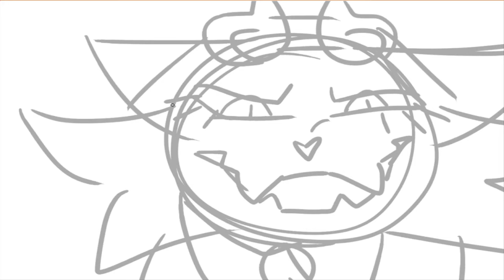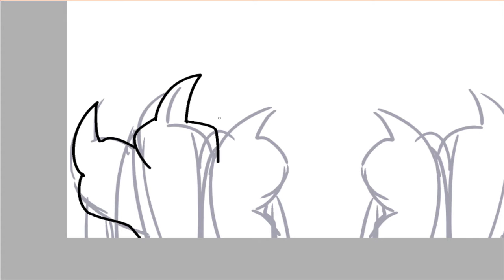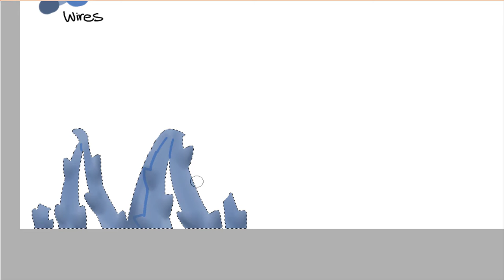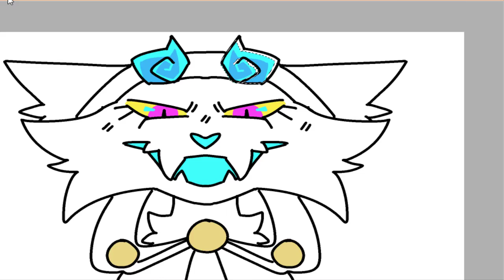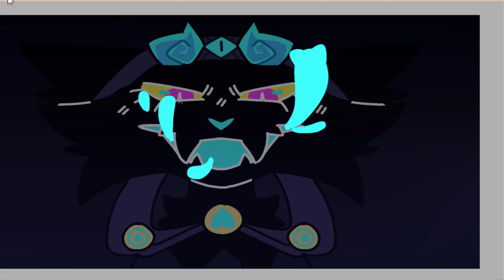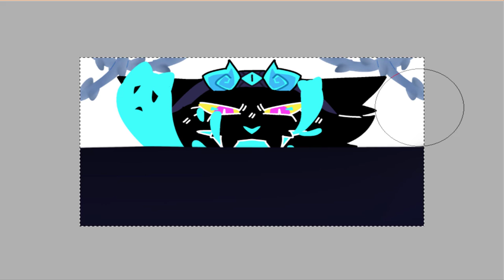Wires|Thumbnail entry|Speedpaint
im done with my wifi, i been without internet due a problem just hope it get fixed soon, well here a video before i desappear again :3